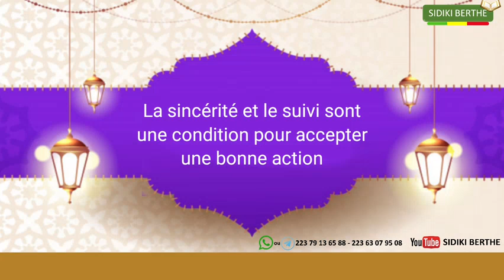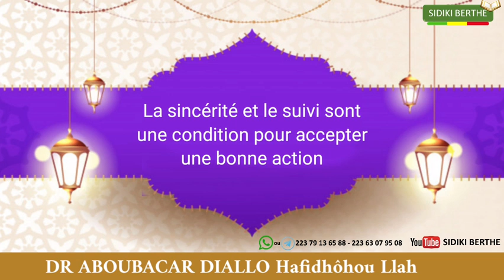La sincérité et le suivi sont une condition pour accepter une bonne action par Dr Aboubacar Diallo